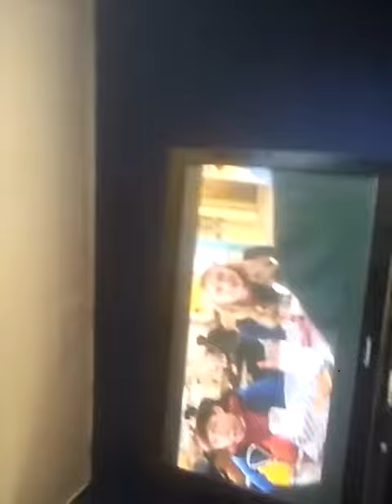Adi Mack last epsodie